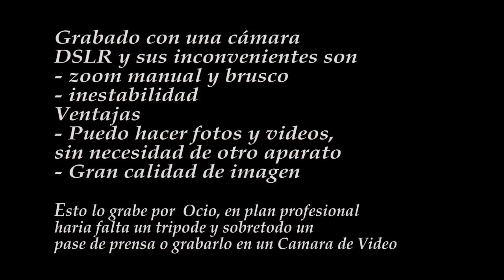Homenaje Bernardo de Galvez Malaga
Homenaje en en el puerto de Malaga a la figura ilustre Don Bernardo de Galvez, natural de Macharaviaya ( Málaga ), militar español que acaudillo a unos valerosos españoles y de otros milicianos extranjeros, que vinieron a luchar en Pensacola, obteniendo una victoria decisiva para la lucha de la Independencia de los Estados Unidos de America. Aqui un homenaje por parte de el III Tercio de la Legión, Don Juan de Austria, y Marinos Estadounidenses.